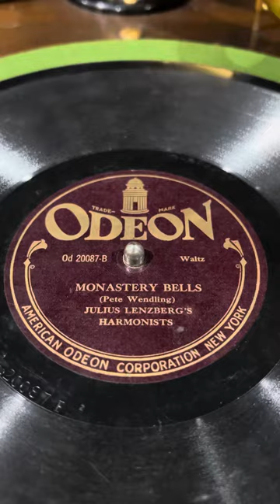Monastery Bells - Julius Lenzberg’s Harmonists, 1921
Recorded about November that year in NYC.